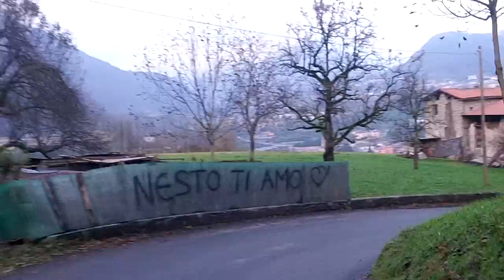Cromie d'autunno brembano